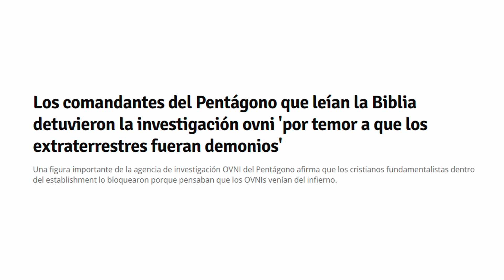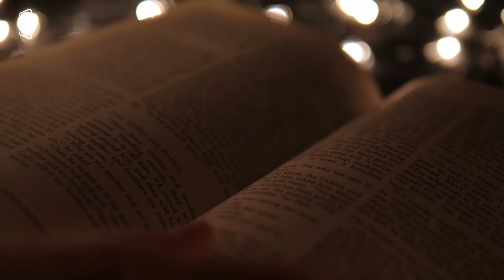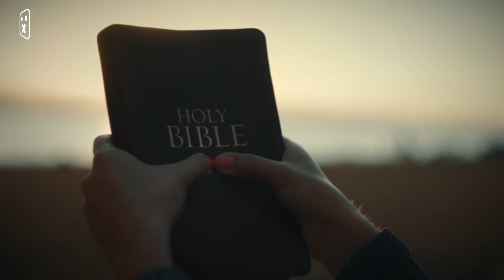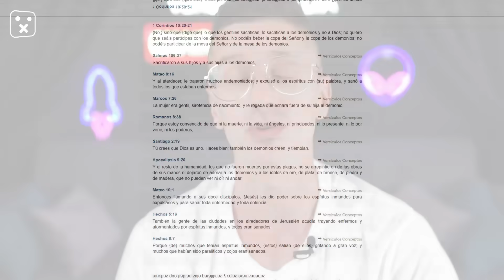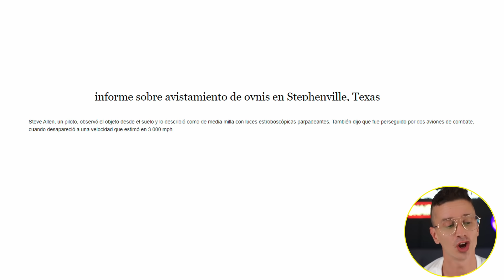EL DEPARTAMENTO DE DEFENSA CREE QUE LOS OVNIs PUEDEN SER DEMONIOS